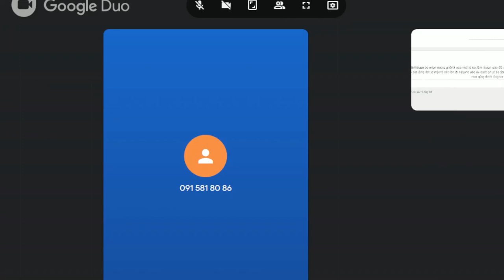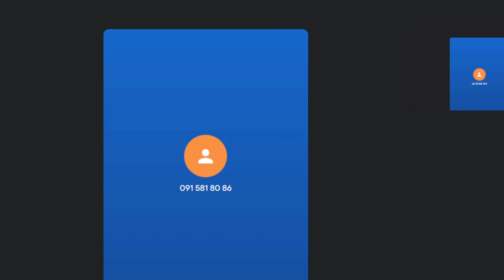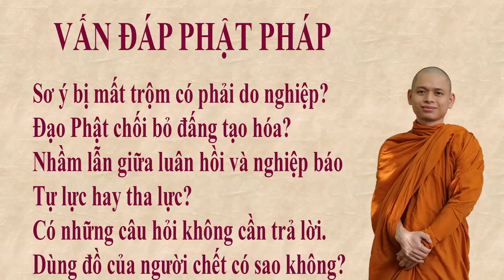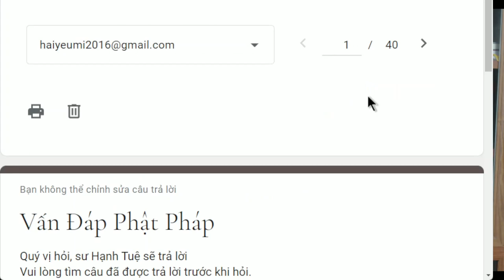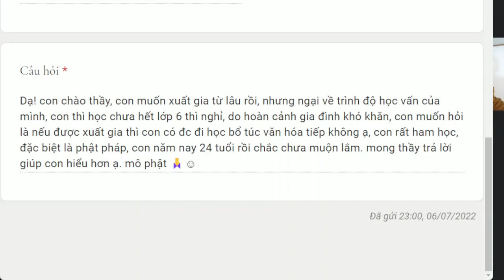1394. Dùng đồ của người chết có sao không?